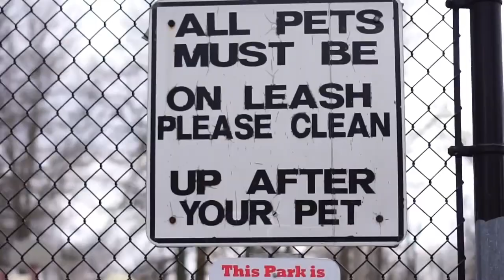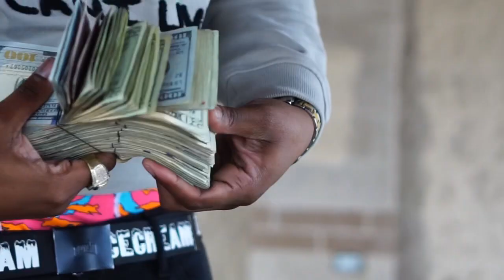Go Hard - Circle Small***Official Music Video***